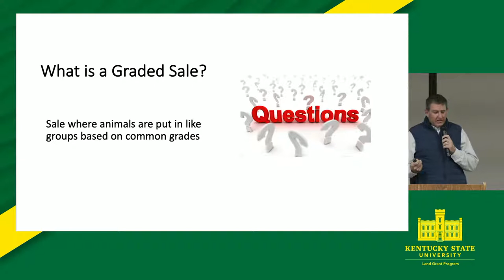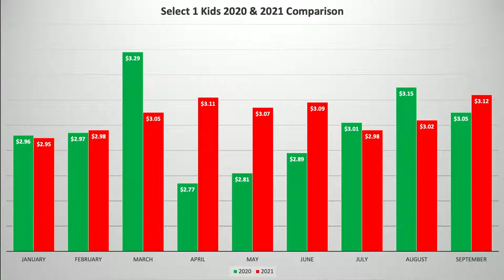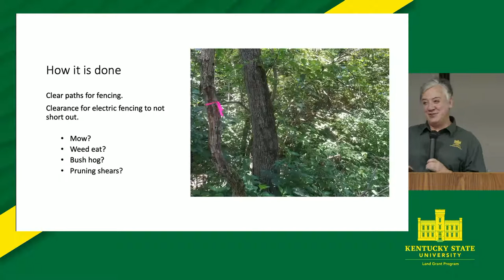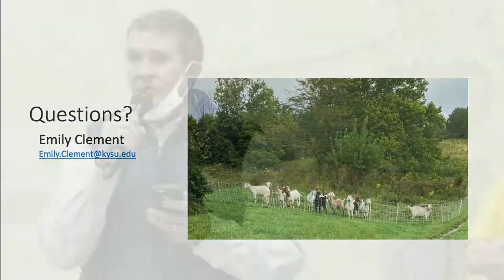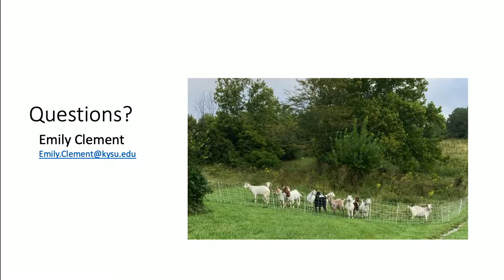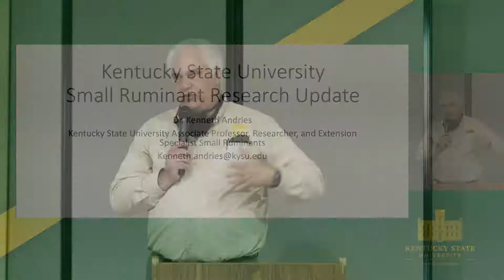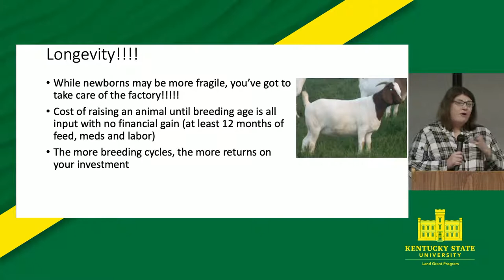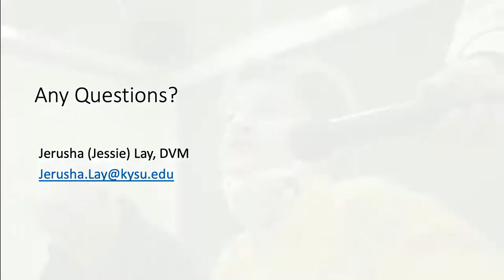October 2021 Third Thursday Thing: Goats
The topic this month is goats.

Join us for the following sessions:

🐐Current Sheep and Goat Market Information | Jason Wachter, Kentucky Department of Agriculture Small Ruminant Marketing Specialist

🐐Goat Browsing | Emily Clement, Kentucky State University Small Ruminant Extension Associate

🐐Research Update | Dr. Kenneth Andries, Associate Professor, Researcher, and Extension Specialist Small Ruminants

🐐Health of Breeding Does and Ewes | Dr. Jessie Lay, Kentucky State University Extension Veterinarian

🐐Setting up Fields for Rotational Grazing | McKinley Stonewall, Kentucky State University Farm Technician